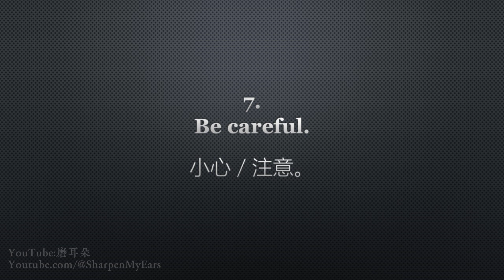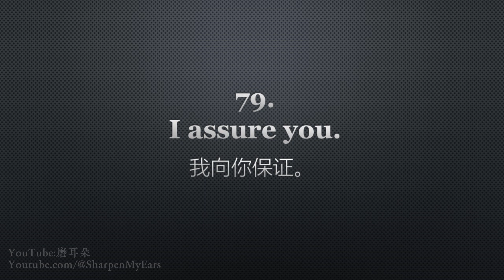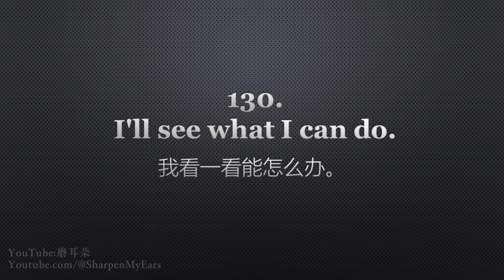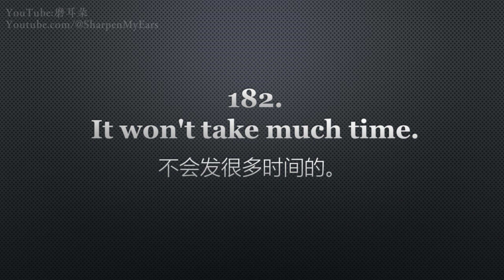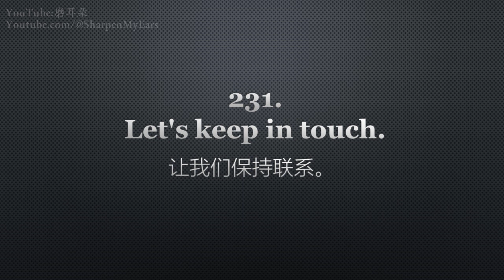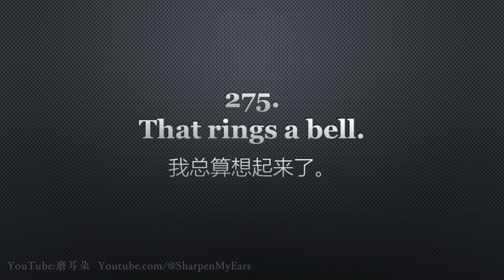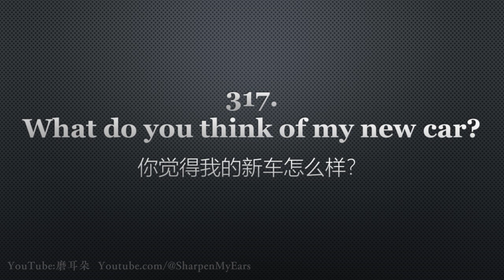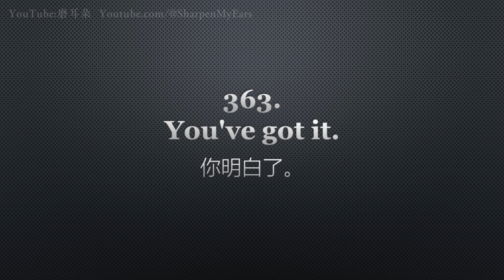英语短句365 听力口语一起练 - 英语磨耳朵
可以锻炼英文听力、英文口语的基础日常用语。